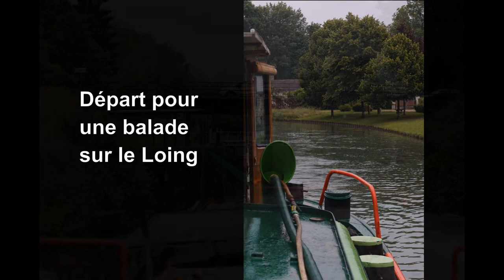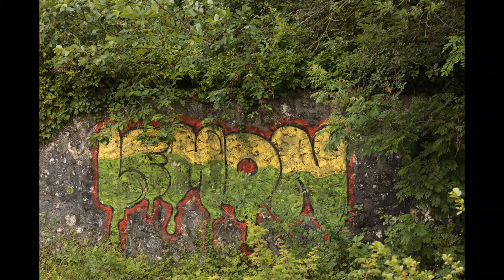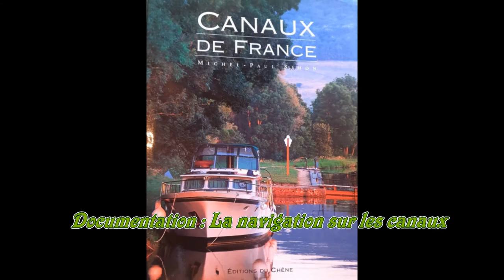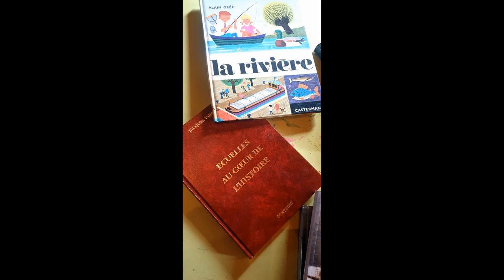Ateliers photo à bord de la Péniche à Moret sur Loin